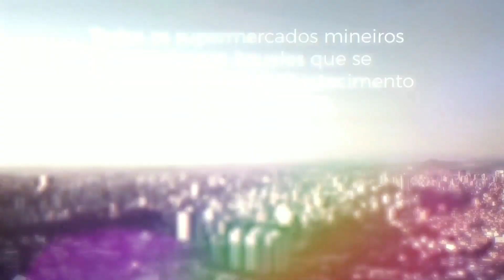Homenagem aos colaboradores dos supermercados de Minas Gerais